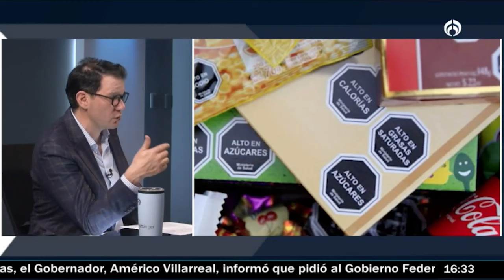Impacto general de las etiquetas de advertencia en los alimentos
-Fragmento de la emisión del martes 2 de Julio del 2024-